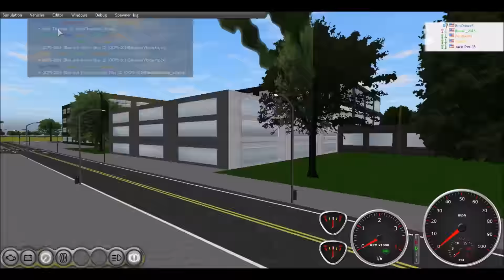Rigs of Rods - Bus Accident during FT Run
Bus 516 was in a bus accident during a Field Trip Run. So backup buses were sent to help.

Credits:

Intro made by Bus 249

Outro made by Pauldoesgaming10